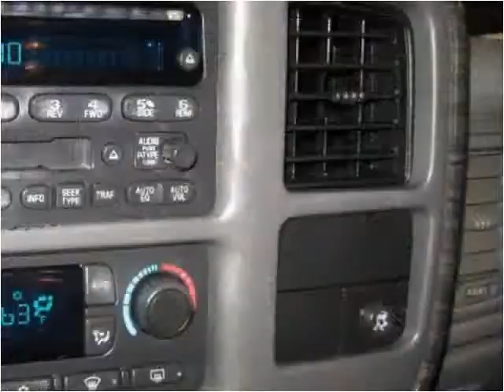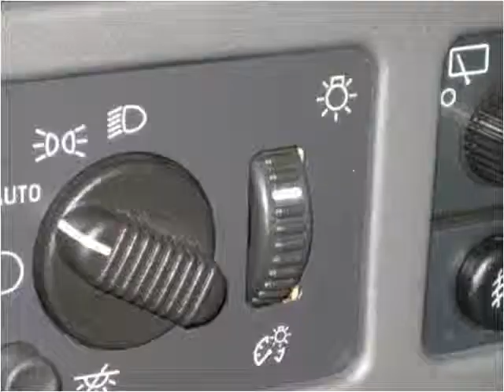2004 GMC Yukon Denali Used Cars Branson MO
This 2004 GMC Yukon Denali is available from Oakley Auto World.